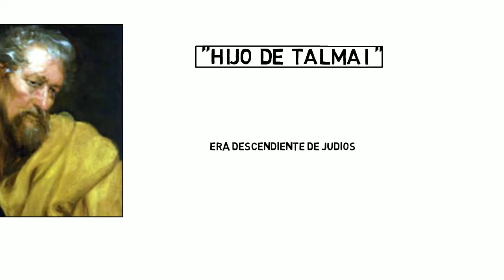¿Quién era el apóstol Bartolomé?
Hola! Somos un canal de Estudios Bíblicos, y estudios teológicos. Producimos los videos y narraciones de manera didáctica para el aprendizaje de todo lo que tiene que ver con la Biblia. Esperemos disfrutes de nuestro trabajo como nosotros disfrutamos realizar estos videos para ayudarte en tus tareas.
Cristiano pregunta